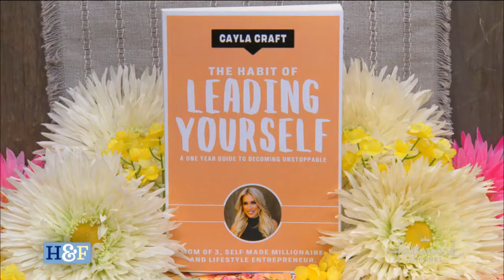Cayla Craft on the Hallmark Home & Family Show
Facebook.com/CraftCayla

Instagram.com/Cayla.Craft

CaylaCraft.com